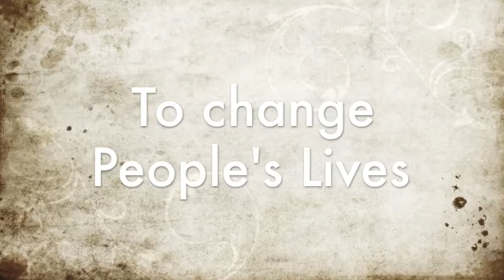OGX Tour 1